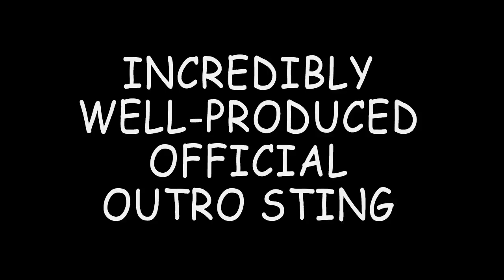E3 2014: Microsoft Abridged with Matt Lees